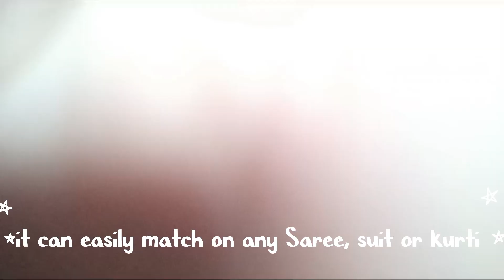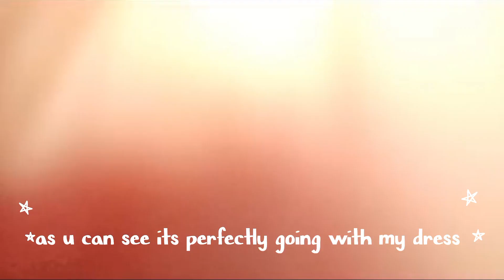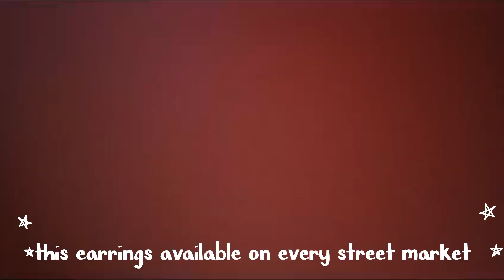😍Beautiful silver jhumka earrings /har dress par match honge Ye silver jhumke